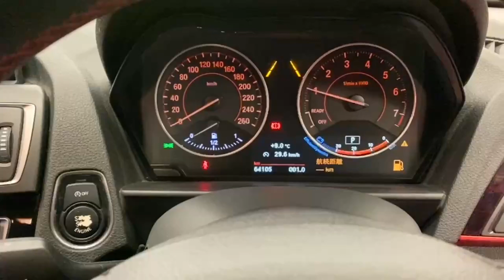9683 - BMW 1 Series 1.5 AUTOMATIC RefId: 445144